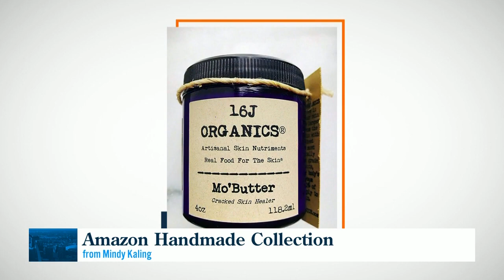Amazon offers a vast selection of gifts for this holiday season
Whether you're looking for fashion, electronics or toys Amazon has got you covered with its gift guides and other selection of items.